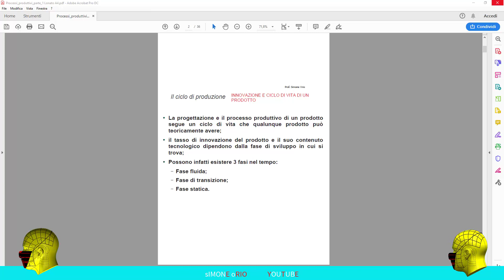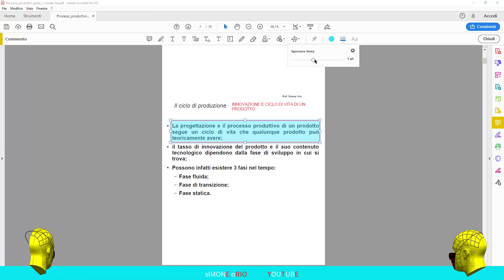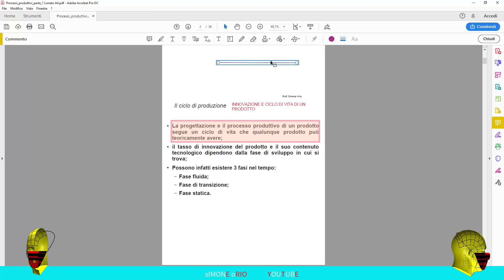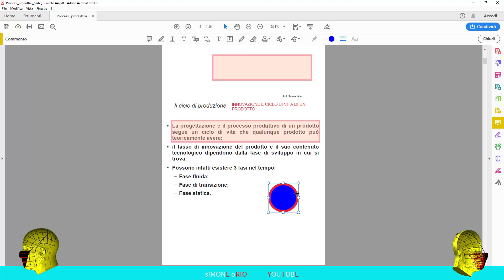COME EVIDENZIARE TESTO IN ADOBE ACROBAT